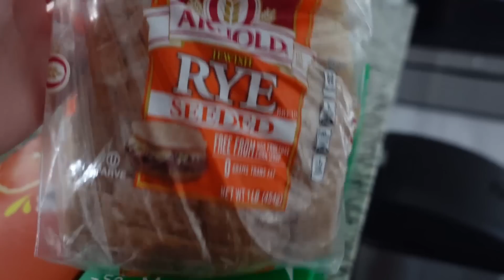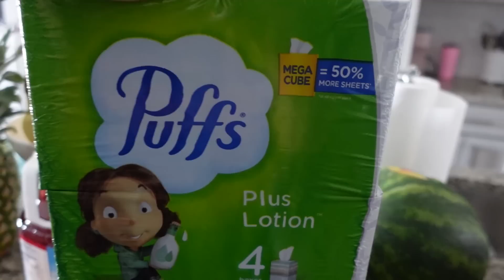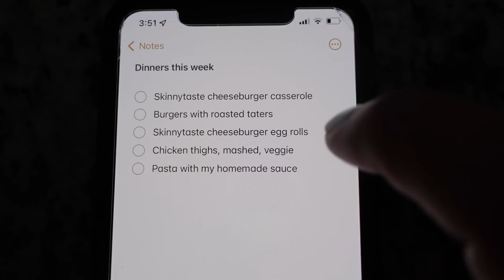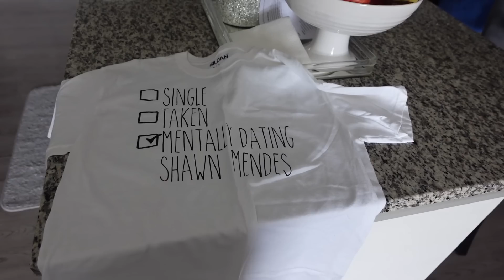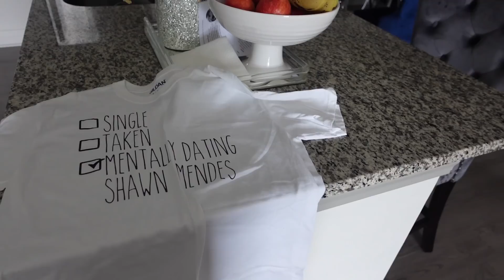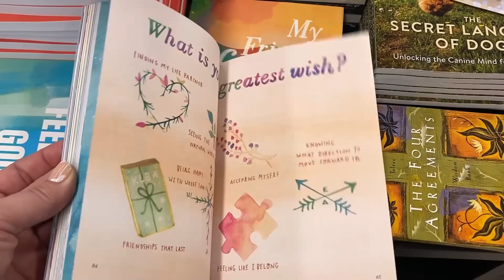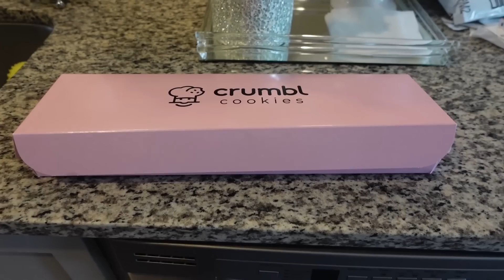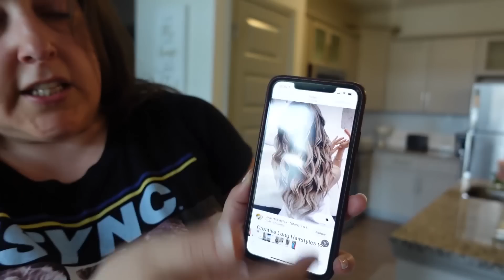Making Life Easier, Crumbl Cookie, Romantic Candlelight Dinner Date& More|WEEKLY VLOG|Missgreeneyes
Making Life Easier, Crumbl Cookie, Romantic Candlelight Dinner Date& More|WEEKLY VLOG|Missgreeneyes! Hey guys!! In today's video, Making Life Easier, Crumbl Cookie, Romantic Candlelight Dinner Date& More|WEEKLY VLOG|Missgreeneyes. I appreciate each and every one of my viewers and I love you guys so much! XOXO

❤ Video Links ❤
Monday:  (Walmart grocery haul, meal plan, cut up fruit with me) 0:00-11:54
Tuesday:  (waving my hair….and it falling out almost immediately, lol, decluttering my clothes) 11:55-25:52
Wednesday:  (portion control and money saving tips) 25:53-32:34
Thursday:  (dressing like I’m 20, veneer issues, romantic dinner date, first time trying crumbl cookies. power outage) 32:35-52:25
Friday: (the hairstyle from hell, getting my haircut, being overly dramatic, another power outage) 52:26-1:05:40
Pinneapple Corer and slicer
Watermelon Slicer
Mango Slicer
Watermelon Knife
Cutting Board
Produce Containers
Jumbo hair waver
Buffalo hat